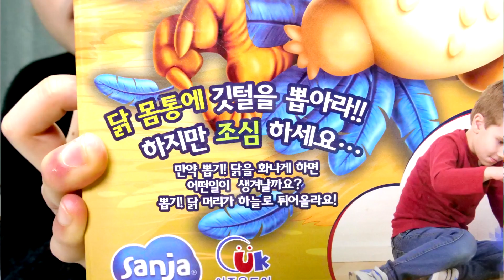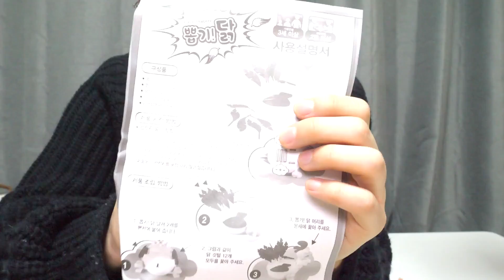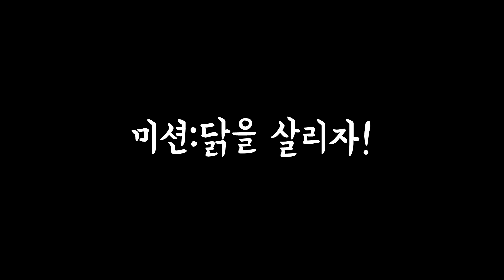닭털뽑는 장난감ㅋㅋㅋㅋㅋㅋㅋ (마지막주의) 꿀잼 [ 꾹TV ]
오늘은 뽑기!닭 보드게임을 해봤어요!!
혼자. ㅋㅋㅋㅋㅋㅋㅋㅋ

감사합니다.